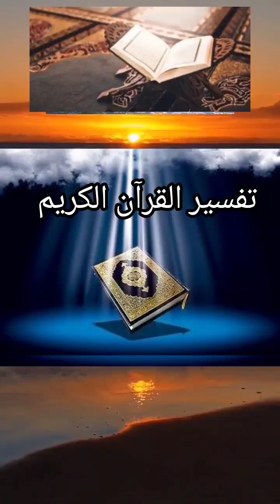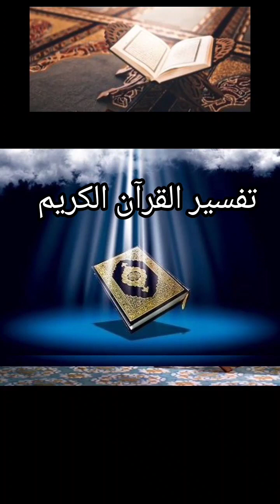تفسير سورة البقرة7 🎧🌹 الشيخ ابن عثيمين رحمه الله تعالى